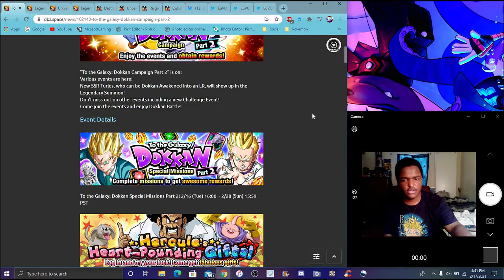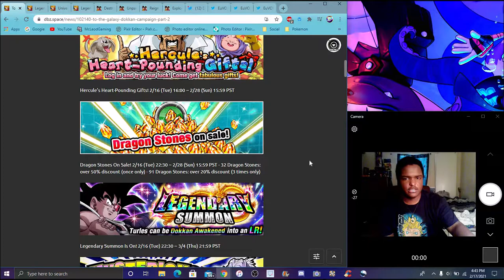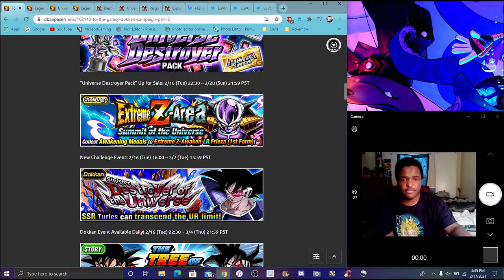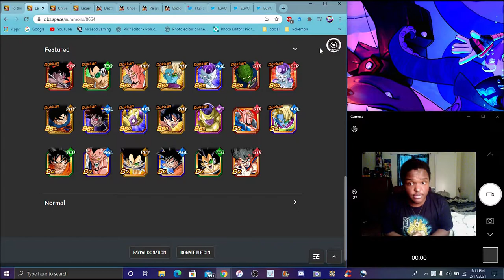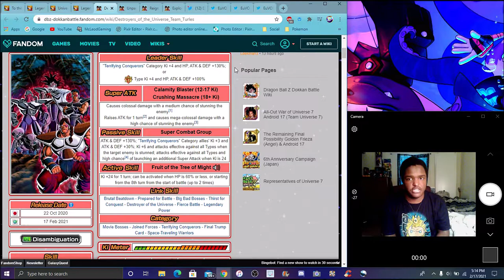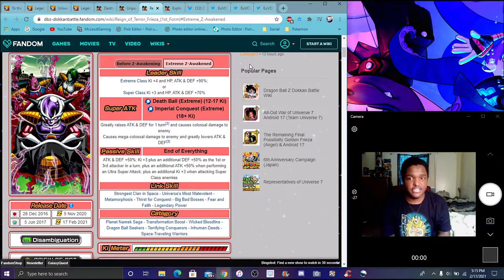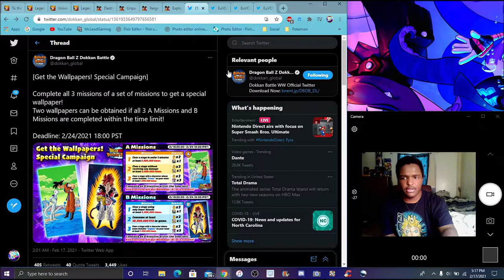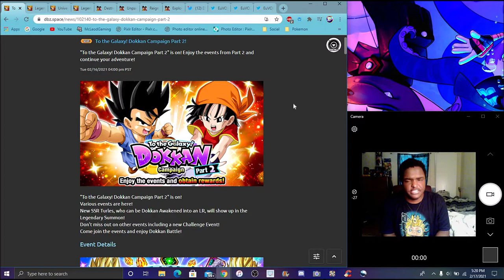SKIP! THE LR TURLES CAMPAGIN IS HERE LR FRIEZA EZA + A LEGENDARY SUMMON TICKET ? DBZ Dokkan Battle